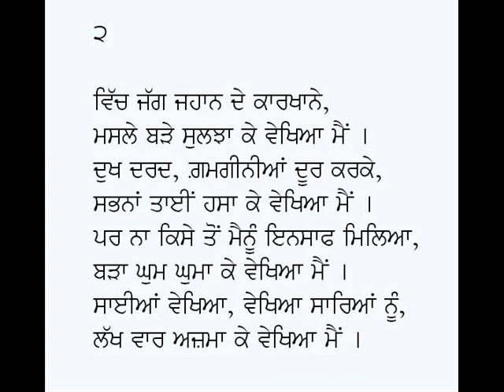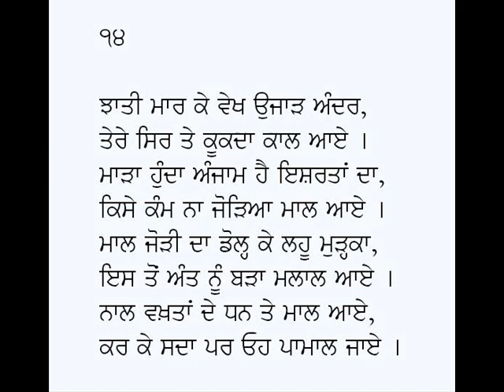Rubaian-Sarmad Kashani (Part1)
Rubaian/Rubaiyat: Hazrat Shaheed Sarmad Kashani (Part1)
Translator: Sardar Suba Singh
Voice: Karamjit Singh Gathwala